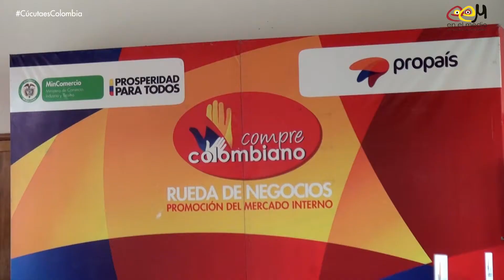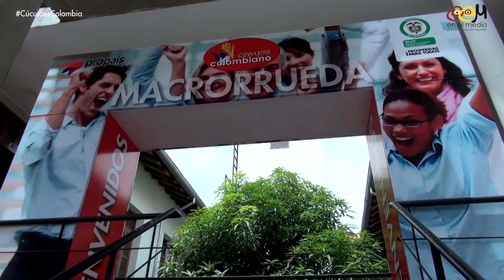Cúcuta Calza A Colombia | Cúcuta es Colombia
Cúcuta Calza A Colombia.

1ra Feria de Calzado en Cúcuta que pretende impulsar este sector a nivel nacional con la invitación de compradores de distintas latitudes, es así como dio inicio este primer encuentro martes 17 y miércoles 18 de Septiembre en la Biblioteca Pública Julio Pérez Ferrero, este sector se ha visto afectado principalmente por la importación de calzado de China lo cual ha desencadenado despido de personal y cierre de fabricas no solo en Cúcuta sino en toda Colombia, la organización estuvo a cargo de la Alcaldía Municipal.